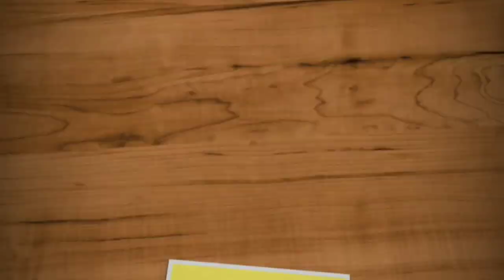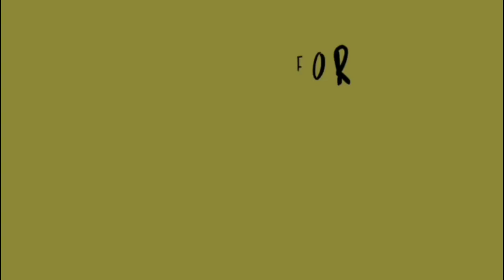Mutton Chukka / Mutton Varuval in Tamil / மட்டன் சுக்கா